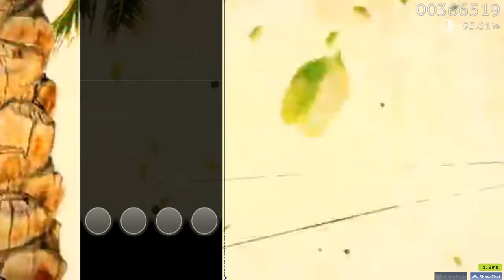The Power Of Terry Full Ver(16Min) 5.08 Star 93%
This song is made for 10th anniversary for Terry Crews' Old Spice ads
It has bunch of sources and memes that was used on ads on Terry Crews' Old Spice ads and bunch more memes and songs combined.
All of these made this cool and fantastic long mash up.
It is addictive and fun
The map was also addictive and fun
And the video was the most addictive and fun
So you would need a link of the video to enjoy it not by seeing my video since mine have some commentary of myself so it might be disturbing on listening to the music.
Also I got the remixed version which replaced the song part with original song rhythm
If you are rhythm gamer, you would definitely wanna play this
Since there is familiar music with rhythm gamers which is Brain Power, Night of Nights, Time to Air. And the other stuffs are also amazing including the map.
Here's the beatmap link. Enjoy.
Also don't forget to download it with the video
I also said there was some familiar music in this music
I'll post those music
You just need to type the name to listen to it
Welp it's at the comment section of the original video of this song but
I said I have a familiar part on this song
So I felt that I needed to post the song
Especially that part which I thought of Boss fight music
Welp it wasn't bossfight's music
I wonder why I confused with boss fight's music
Hmm.
I just feel like writing down more music name is pretty much useless  since I pretty much said the song names that I recognize on the video
Anyways I might do streaming today but I'm not that sure
I'll probably do unpacking if I stream
I just don't have to sleep
Oh I forgot about one music
There was a song that I recognized and said it's a korean meme song
It's Run Run Rottytops!
And the meme video is pretty legendary tbh
It's fun
I'll post the link since it was 205 subtitles with different languages including wingdings
Wow wingdings subtitle